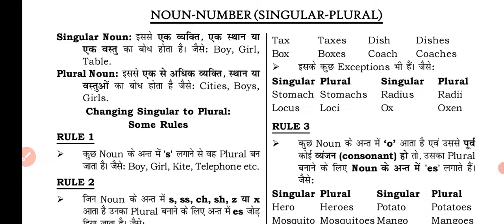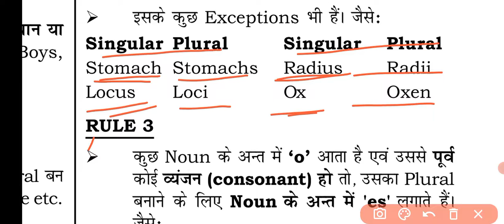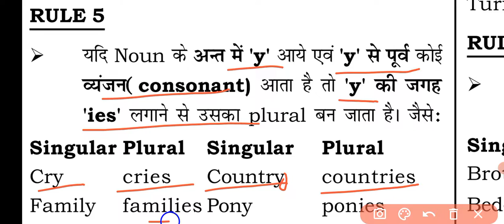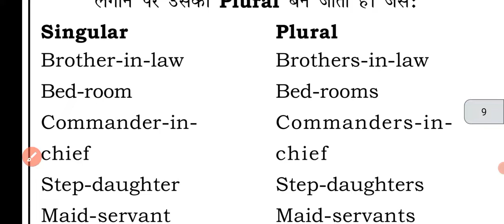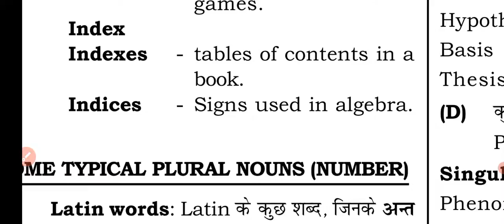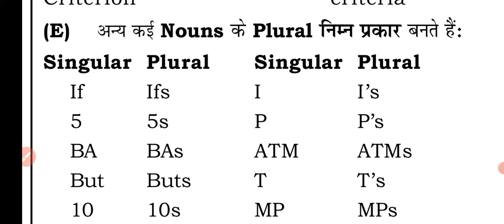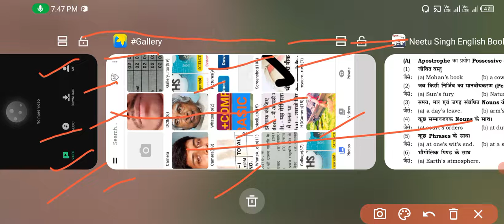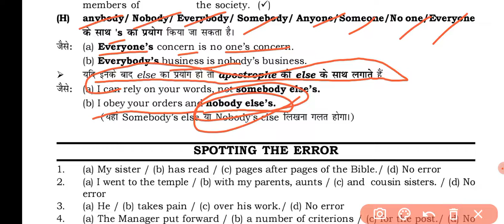Noun & number (basic se) English grammar for all competitive exams by Chandan sir!! maths world!!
🌍🌍Hayer mathematics🌎🌎
❤️❤️competitive maths❤️❤️
🌷🌷short tricks🌷🌷
🥀🥀University Exam 🌺🌺
🌹🌹IAS 💐Ips 🌷🌷

IAS aspirant 👏
maths world 🌎
IPS motivations🎇
video